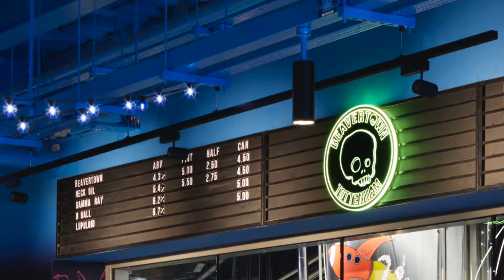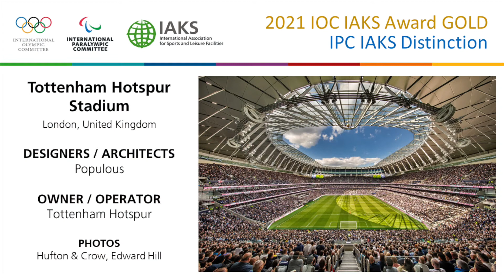Tottenham Hotspur Stadium, IOC IAKS Gold and IPC IAKS Distinction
Winner of Gold Medal and IPC IAKS Distinction: IOC IPC IAKS 2021 Architecture Prizes for exemplary sports, leisure and recreational facilities.